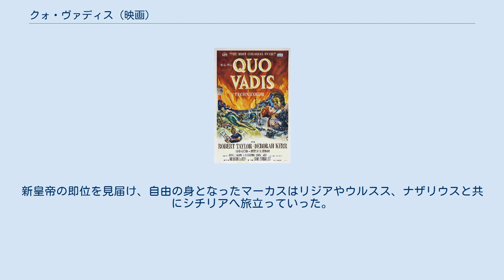クォ・ヴァディス (映画)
マーヴィン・ルロイの監督映画
ロージャ・ミクローシュの作曲映画
『クォ・ヴァディス』（Quo Vadis）は、1951年のアメリカ合衆国の歴史映画。
 ノーベル文学賞作家のヘンリク・シェンキェヴィチの同名小説『クォ・ヴァディス』を壮大なスケールのスペクタクルとして映画化したものである。
 監督はマーヴィン・ルロイ、出演はロバート・テイラー、デボラ・カー、ピーター・ユスティノフ、レオ・ゲン。
他にもエリザベス・テイラーがカメオ出演しており、無名時代のソフィア・ローレンが奴隷役としてエキストラ出演している。
アカデミー賞では作品賞の候補を始め7部門（助演男優賞は2人なので8候補）となったが、監督賞や脚本部門では候補になれず、受賞もなかった。
暴君ネロを演じたユスティノフはゴールデングローブ賞を受賞し、アカデミー賞でも助演男優賞の候補となっている。
 当初は、製作にジョン・ヒューストンが携わっていたが、乗り気ではなかったため降板した。
また主役にグレゴリー・ペックが考えられていたが、病気のため降板した。
 この作品の他にもサイレント期に作られたものは数多くあるが、この作品が『クォ・ヴァディス』の映像化作品としては最も有名である。
近年では1985年のイタリアのテレビ・ミニシリーズ『Quo vadis?』（日本未公開）、イェジー・カヴァレロヴィチ監督による2001年のポーランド映画『クオ・ヴァディス』（邦題はォが大文字）がある。
 西暦1世紀前期、皇帝ネロが支配するローマ帝国の時代。
マーカス・ヴィニシウス将軍は3年に渡る遠征を終えてローマに凱旋した。
ネロはマーカスの叔父ペトロニウスの甘言に浸りながら詩作と放蕩に耽り、宮殿内では彼の妃ポッペアが幅を利かせていた。
 マーカスは若く美しい王女リジアを妻にしたいという熱望に駆られ、ネロも許可を与えたが、リジアは彼の求愛を拒んで姿を消してしまう。
マーカスは占い師の力を借りて彼女の行方を探した結果、リジアが禁制のキリスト教の信者であることを知る。
マーカスは教徒の秘密の集合場へ潜入し、聖人ペトロが開催した集会を目撃。
参加していたリジアを連れ戻そうとしたが、彼女の従者ウルススに抵抗を受けて手傷を負う。
リジアは初めて心を許してマーカスを看護したことで彼に好意を抱き始めるが、マーカスは彼女の信じるキリスト教を受け入れられず二人は離別してしまう。
 その頃ネロは、自らの詩作の題材探しとネロポリスという新しい首都を建設することを口実に市街へ放火。
大火によりローマの街は灰燼と化してしまう。
更に民衆の叛乱を恐れたネロはポッペアから「放火の首謀者をキリスト教徒と偽ればいい」と唆され、彼らに弾圧を加え始めた。
マーカスは弾圧対象となったリジアを救おうとするものの、彼に横恋慕するポッペアの策にかかり自らもネロの親衛隊に捕えられてしまう。
また、放火と弾圧に反対した為にネロからの信頼を失いつつあったペトロニウスはネロに決別を告げる手紙を遺し、服毒自殺を遂げた。
一方、ローマから逃されていたペトロは旅の途中でローマへ向かう神の光と遭遇し、「主よ、何処へ行かれるのか（クォ・ヴァディス）」と問いかける。
主はペトロが連れていた孤児・ナザリウスに憑依し、「ローマ市民が私を求めている。彼らを見捨てるなら私自身がもう一度十字架にかかる」と告げる。
それを聞いたペトロはローマへ引き返し、市民にネロの時代の終焉と主の永遠を訴えたが、やはり親衛隊に捕えられてしまう。
 マーカスはまだキリストの教えを信じ切れていなかったが改宗を決意し、獄中でペトロの祝福を受けてリジアとの結婚式を挙げる。
やがてキリスト教徒たちは闘技場でけしかけられたライオンに喰い殺され、ペトロは逆さ磔刑に処されたものの、死を目前にしても恐れる様子を見せないキリスト教徒たちの姿にネロやローマ市民は恐怖を抱く。
また、リジアの養父で元将軍のプラウティウスが「放火はネロの仕業」だと訴えながら火あぶりの刑に処されたことで市民たちはネロへの疑いを深めていく。
ポッペアの余興のため最後まで生かされていたマーカスとリジアだが、リジアはウルススと共に猛牛をけしかけられ、マーカスはポッペアのすぐ傍でそれを見せつけられるという責め苦を味わうことになる。
しかし、ウルススが怪力で猛牛...